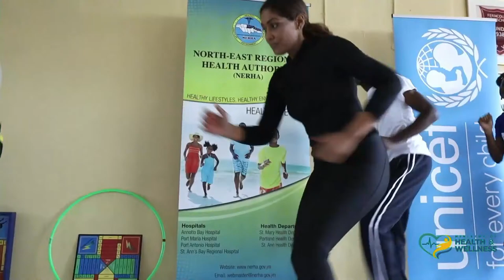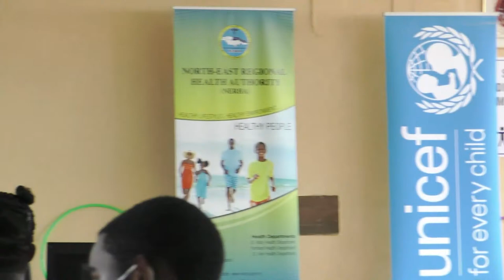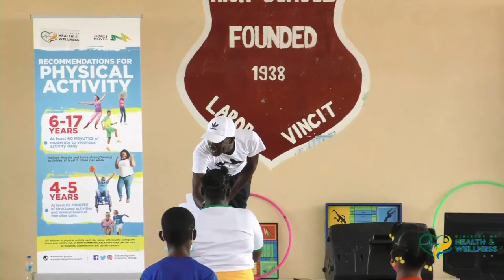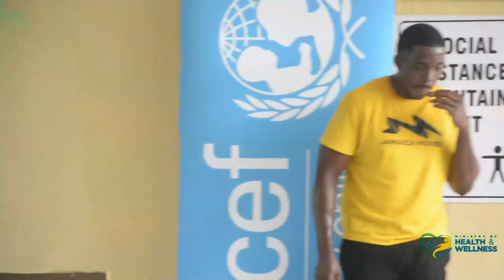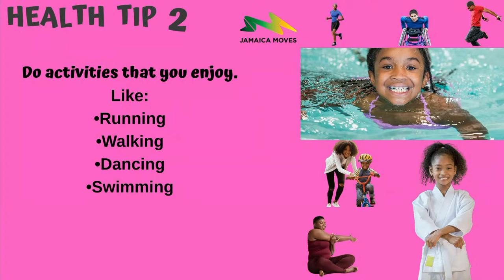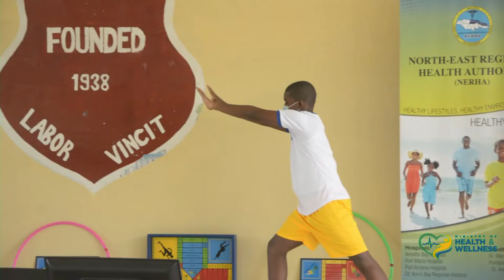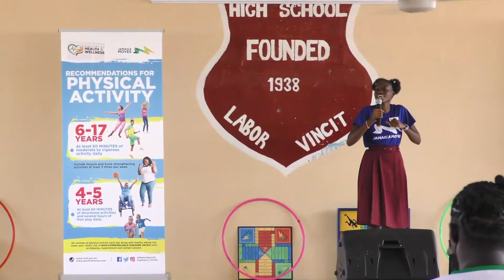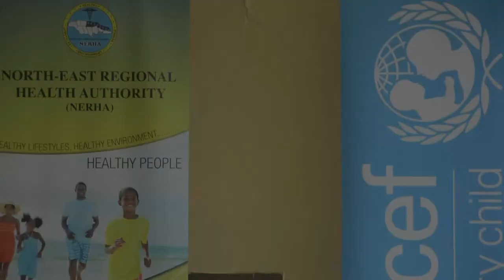Jamaica Moves In School Virtual Tour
Ministry of Health & Wellness, Jamaica Live Stream